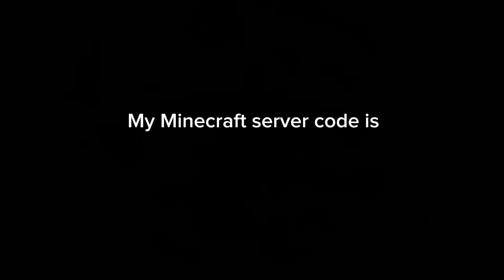August 4, 2024